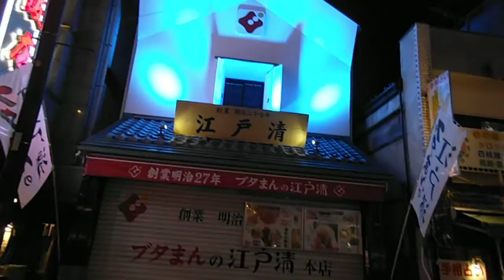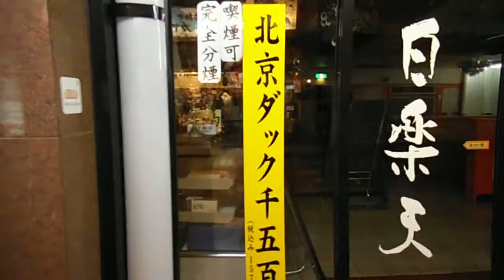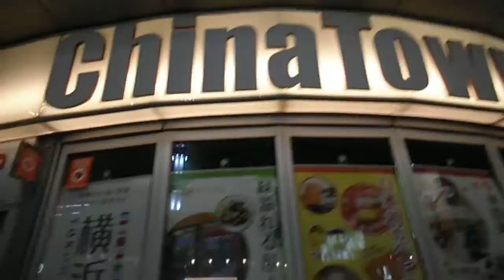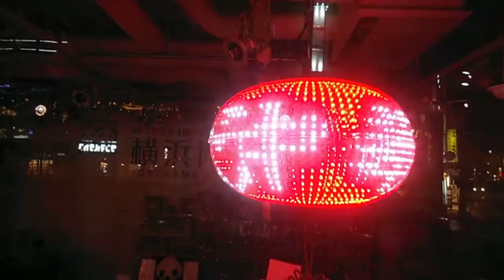DSCF1910中華街を歩いてみた20131029夜